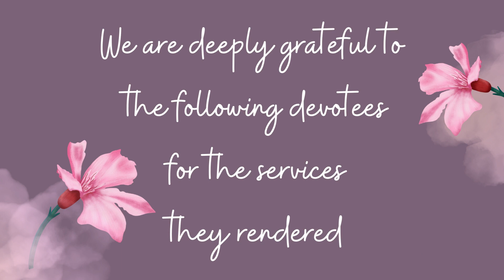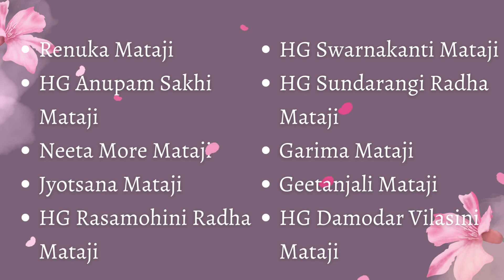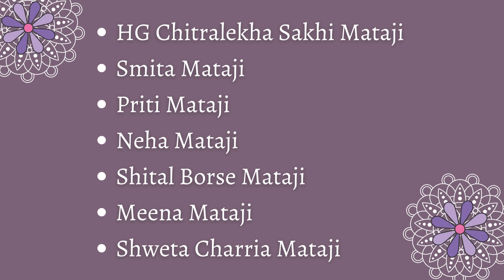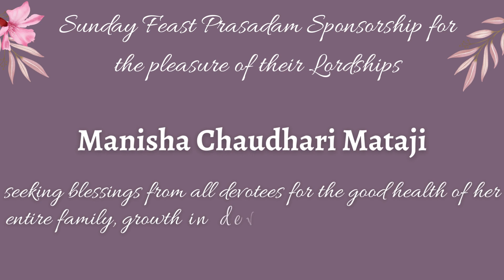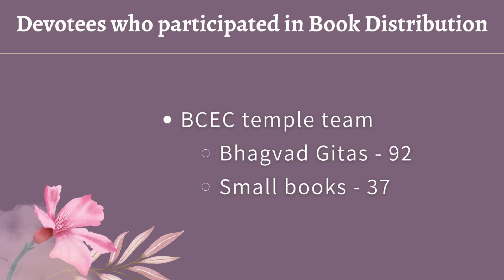Acknowledgements | ISKCON BCEC | 6th August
Join our WhatsApp community to get regular updates on upcoming events

ISKCON Bhakti Center for Education and Culture (ISKCON BCEC)
ISKCON is a non-profit organization that works for social welfare. ISKCON has only one aim and that is spreading the values and teachings of our Vedas. ISKCON BCEC is a beautiful place for gaining such values and for making your life even more fruitful and meaningful. It is an unique Vedic and cultural Education Center. This center is determinedly trying to build up the spiritual and ethical fabric of society with the help of different cultural and spiritual educational programs.

Founder Acharya: Srila Prabhupada
His Divine Grace Srila Prabhupada is the founder acharya of ISKCON. On 17th September 1965, A.C. Bhaktivedanta Swami Srila Prabhupada entered the port of the New York City. His visit aimed to introduce a very old religion, which originated in India.